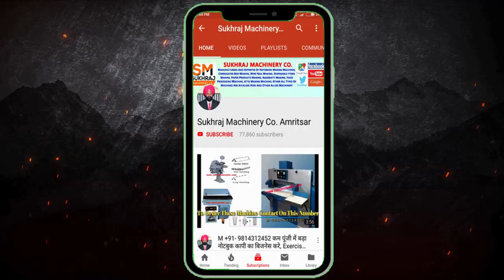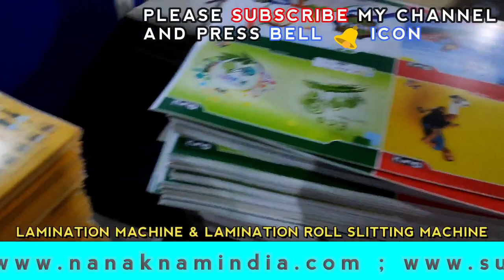Film Lamination Machine | with Sheet Separator Machine Plain and Thermal Film Lamination Machine